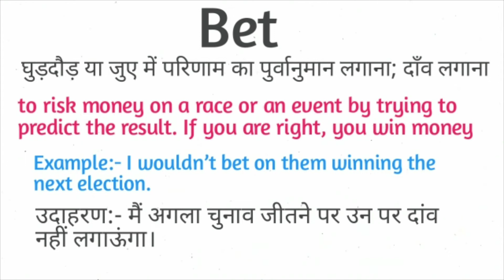Bet meaning in hindi || Bet ka matlab kya hota hai || word meaning english to hindi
Bet meaning in hindi
Bet ka matlb kya hota hai
word meaning english to hindi
Bet का अर्थ
Bet meaning